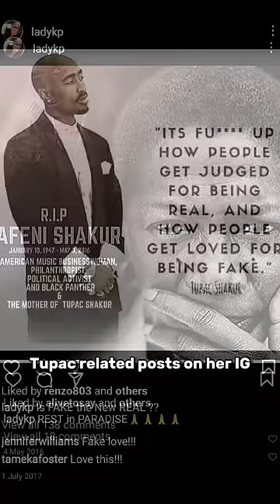The relationship between 2Pac, Diddy & Kim Porter. R.I.P. 2Pac & Kim Porter 🕊️